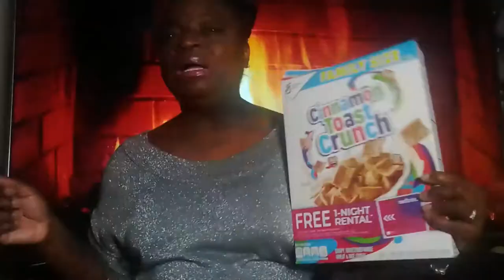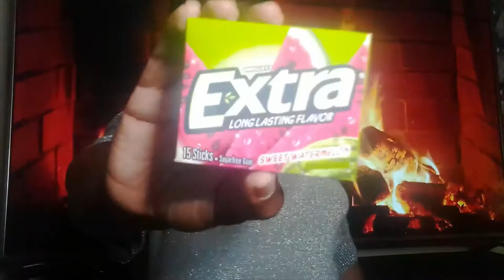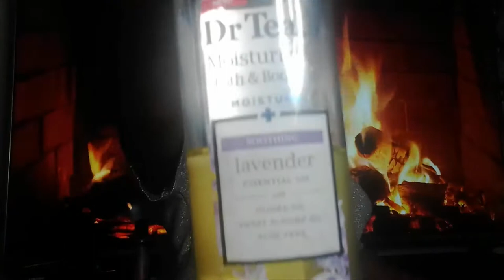The A List.. Member Shoutouts.. Vlogmas Day 5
Products In Video:

Sexy Hair Spray..

Extra Watermelon Gum..

Cinnamon Toast Crunch…

Dr Teals Moisturizing Oil…

Steve Madden Wallet…

Steve Madden Black Loafer…

Blue and White Coasters…